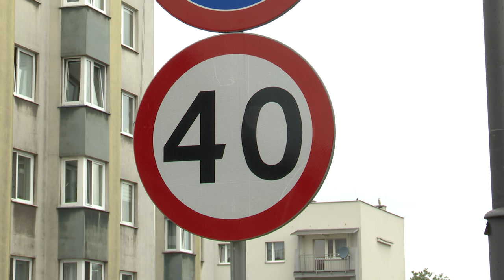346 punktów karnych w 15 minut 01.08.2024